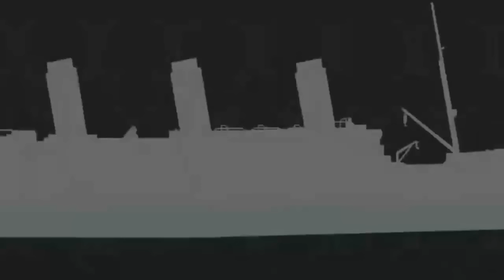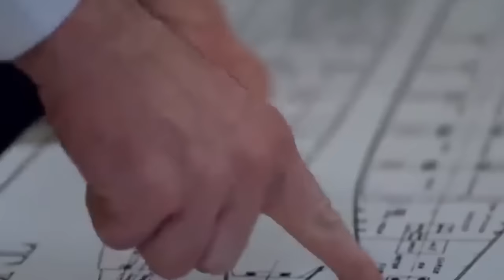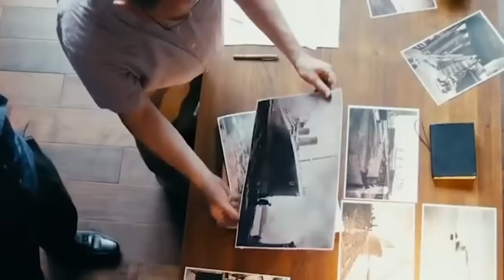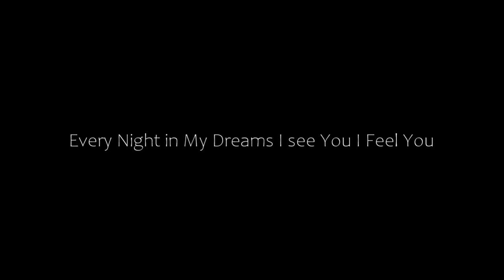टाइटेनिक की लाशें समंदर से आज भी चीख रही है | 111 Years ago What have happened with Titanic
Recently , we listen to the news of titan submarine disaster which again made the titanic story into limelight, 111 years ago, titanic the unsinkable ship sank in the middle of Atlantic ocean, it was one of biggest sad tragic event of the history that people even talk until today, So let's go into the past and see what have happened with titanic and what made this beautiful and luxurious unsinkable ship to sink.

Gears I used to Make Videos
My Laptop
Voice over Mic
Books Useful for making Videos -
Yuval Noah Harari 3 Books
How Humans took over the world
21 lessons for 21 century
Homo Deus
A brief history of time
Brief answers to big questions
In search of multiverse
and many more... !!!